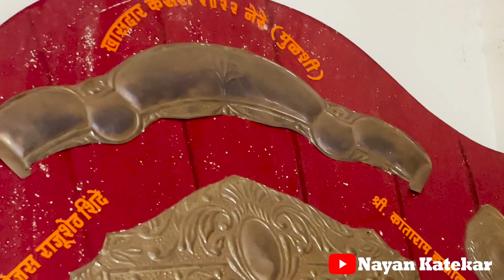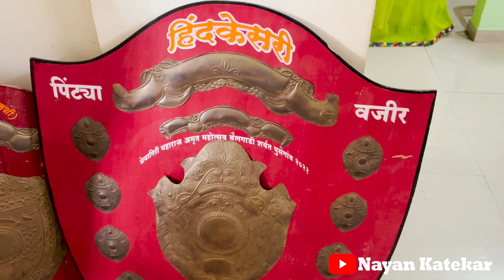Vlog 127 | Happy रक्षाबंधन🤝❤️ | मला सख्खी बहीण नाय म्हणून सगळ्या काका च्या मुली राखी बांधतात❤️🧿